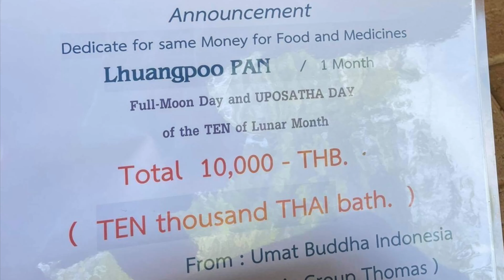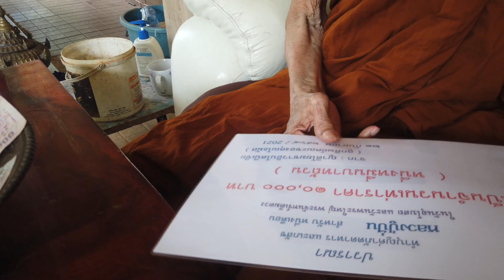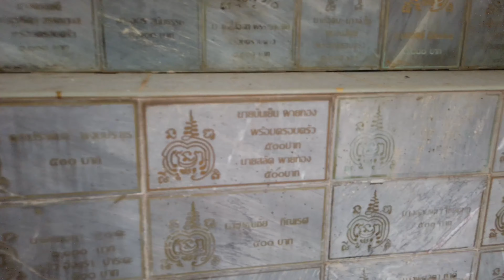September,23,2021 / 4 .Mr.Thomas and Group Make merit For Lhuangpoo PAN SAMIHITO Pannanikom Distri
September,23,2021 /
3  .Mr.Thomas and Group  Make merit For Lhuangpoo PAN  SAMIHITO
Watpasiridhamrongvanaram  SAKON Pro.
on about Full Moon day 21    September 2564/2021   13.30 am.
is Merit Bridge for Supporter  and UMAT Indonesians MR.THOMAS Group
for  Lhuangpoo  PAN   Mahathera
BaaHie   Sub District     Pannanikom  District
Sakonnakhon  Province      THAILAND
 23 / 09 / 2564 / 2021
all 4 K VDO and 4000 *2250     Pixel

FC . camera **  Osmo Pocket Ver 1   of
 สนง.จอ.เจริญศิลป์ ธรรมยุต  **
ช่องทางสื่อสารทางวีดีโอ สตรีมมิ่ง ของคณะสงฆ์สกลนคร ธรรมยุตและงานส่วนตัว